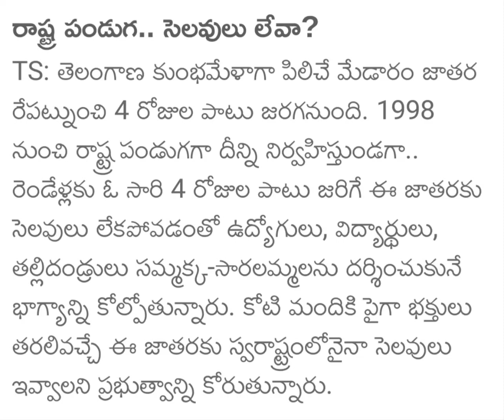TS SCHOOLS AND COLLEGES HOLIDAYS ll 4 DAYS HOLIDAYS ? ll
TS school
TS colleges
TS school and colleges
TS holidays
TS online  classes
online classes
telangana holidays extended
telangana holidays